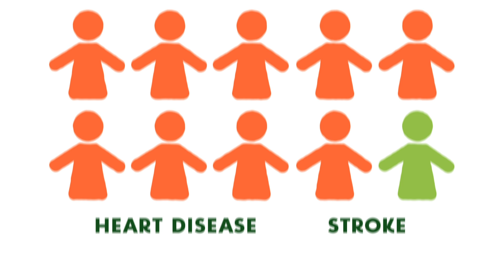Sodium - Greater Chicago Food Depository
A series of short, engaging education videos in English and in Spanish that utilizes animation and fun graphics to explain some important nutritional tips.